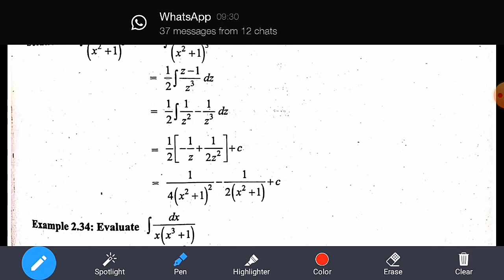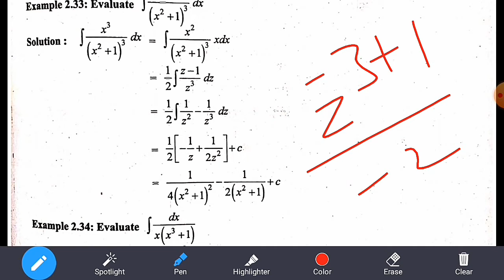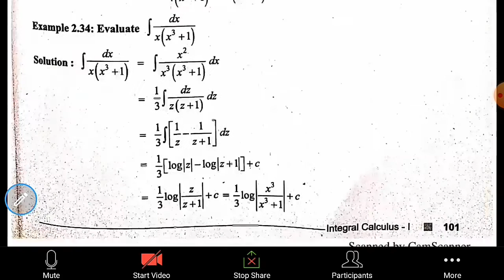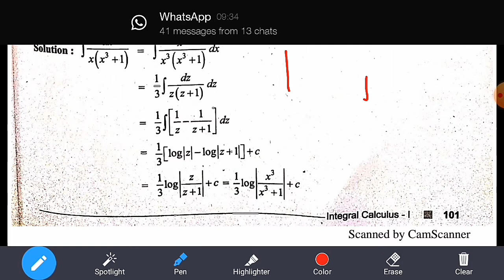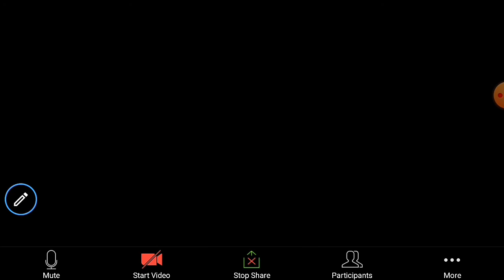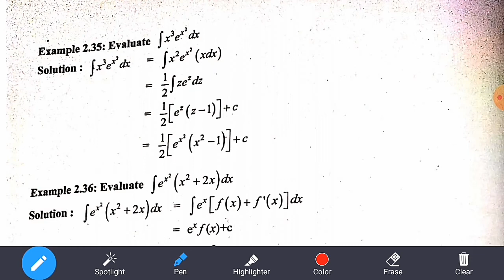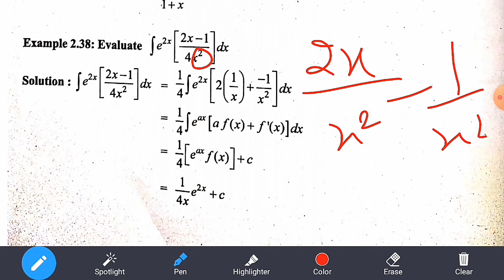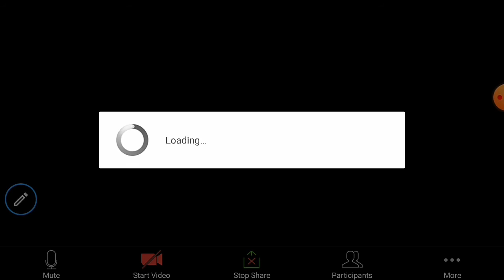12th Business Maths and Statistics||Chapter-2||Example:2.33,2.34, 2.35, 2.36, 2.37, 3.38, 3.39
Hi
Hello
Friends
12th Business Maths and Statistics
Chapter-2
Example:2.33,2.34, 2.35, 2.36, 2.37, 3.38, 3.39